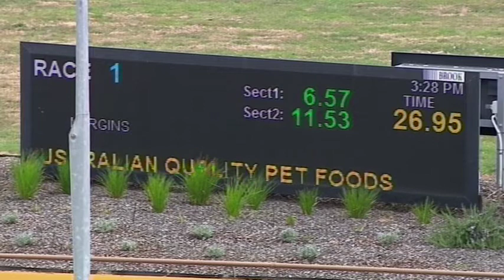WGL THU 27 JAN 22 R1